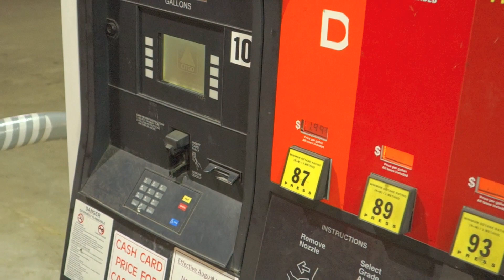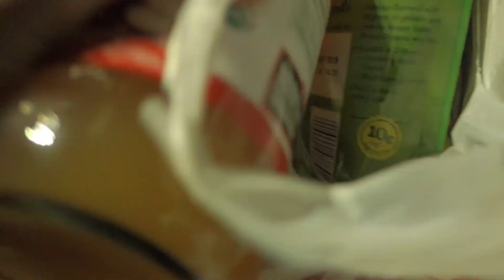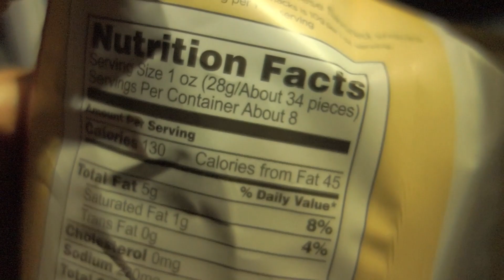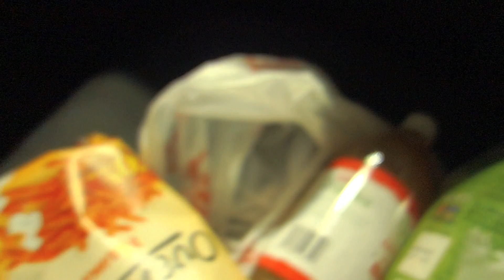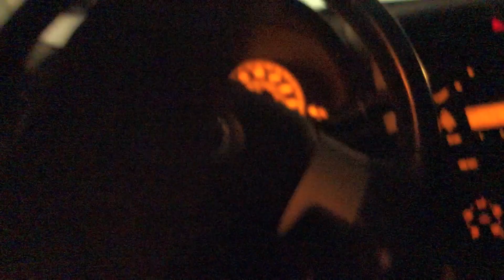Weekly VLOGS 2015 start now: Take a SHOT for me (Omar Uddin)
Start of a brand new year and want to welcome all my subscribers to my life and fitness journey. This year I will be posting vlogs throughout the week including my life activities and fitness progress, I hope each and everyone of you enjoy them and get to know me this year of 2015.

Omar Uddin